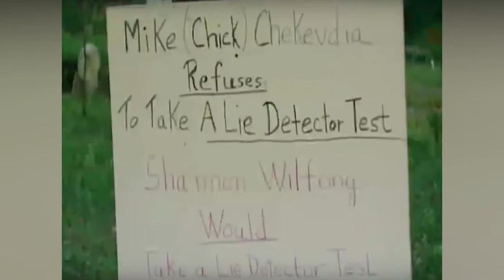The missing boy's location is hidden in a dresser, and the reason is shocking.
The missing boy's location is hidden in a dresser, and the reason is shocking. - Story of the day!